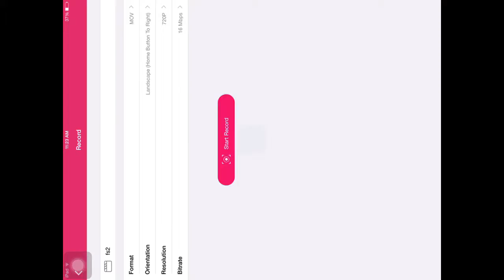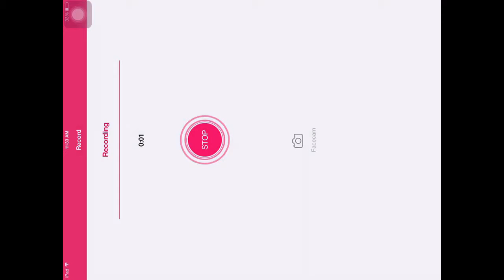Fallout Shelter Let's Play #2 - Starting to Look Good